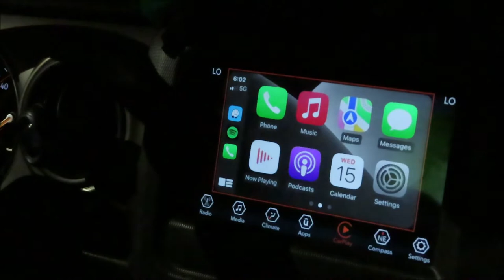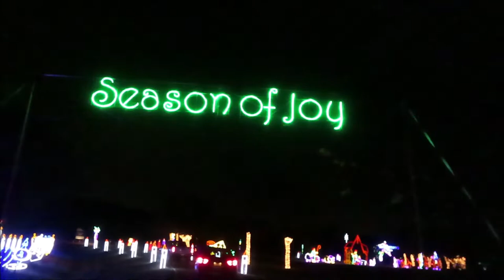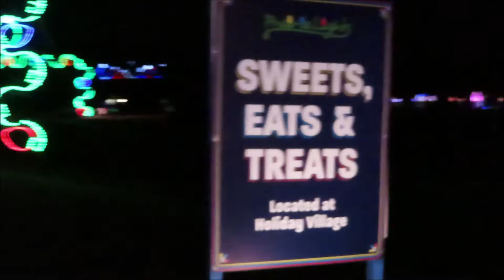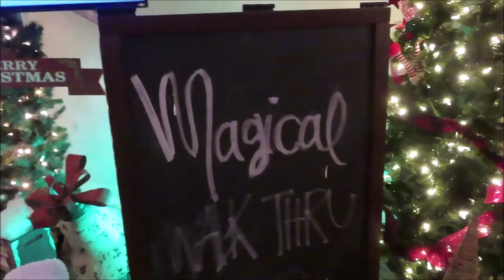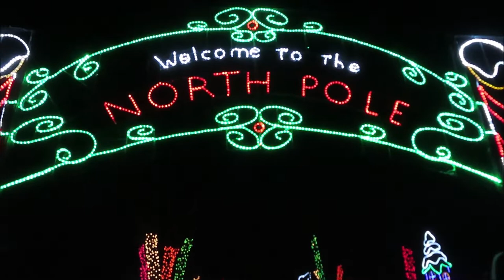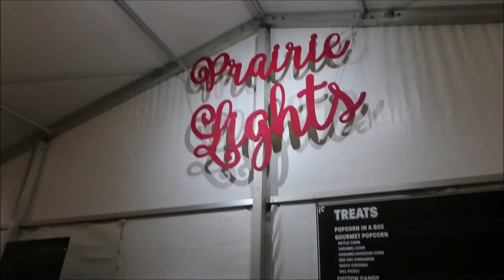Our Christmas Special! | Prairie Lights 2021 - Grand Prairie, TX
We completely caught the kids off guard with this surprise! We've gone to Prairie Lights every year and we couldn't not continue on with one of our favorite traditions. We hope you enjoy this special Christmas vlog and we hope each of you have a Merry Christmas and a Happy New Year!